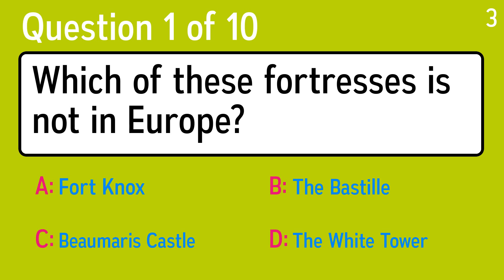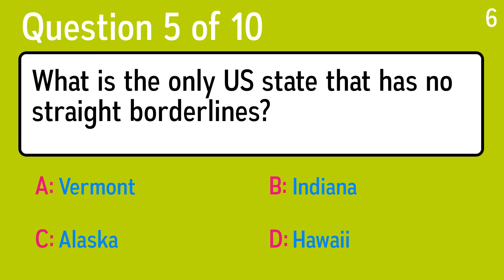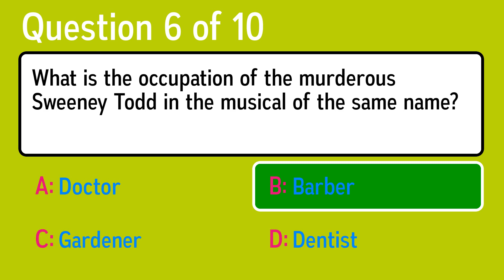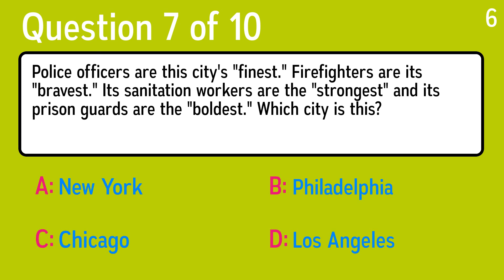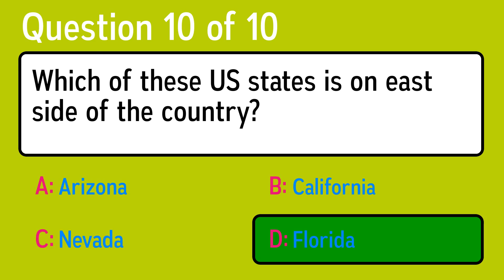Fresh Intelligence Test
Question 1: Which of these fortresses is not in Europe?
 Answer a: Fort Knox
 Answer b: Beaumaris Castle
 Answer c: The Bastille
 Answer d: The White Tower

Question 2: What happens when you try to microwave an egg?
 Answer a: It turns into a hard solid mass
 Answer b: It melts
 Answer c: It becomes poisonous
 Answer d: It explodes

Question 3: Who sang the famous song ”Tutti Frutti” (1955)?
 Answer a: Oasis
 Answer b: Bill Withers
 Answer c: The Ronettes
 Answer d:  Little Richard

Question 4: What was Muhammad Ali's surname at birth?
 Answer a: Zaire
 Answer b: Marcellus
 Answer c: Clay
 Answer d: Cassius

Question 5: What is the only US state that has no straight borderlines?
 Answer a: Vermont
 Answer b: Hawaii
 Answer c: Indiana
 Answer d: Alaska

Question 6: What is the occupation of the murderous Sweeney Todd in the musical of the same name?
 Answer a: Gardener
 Answer b: Dentist
 Answer c: Barber
 Answer d: Doctor

Question 7: Police officers are this city's "finest." Firefighters are its "bravest." Its sanitation workers are the "strongest" and its prison guards are the "boldest." Which city is this?
 Answer a: Los Angeles
 Answer b: Chicago
 Answer c: New York
 Answer d: Philadelphia

Question 8: Who sang the famous song Samba Pa Ti (1970)?
 Answer a:  Santana
 Answer b: Neil Young
 Answer c: Neil Young
 Answer d: Bon Jovi

Question 9: Who sang the famous song So Far Away (1985)?
 Answer a: BAP
 Answer b: Miss Behaviour
 Answer c: Beatles
 Answer d:  Dire Straits

Question 10: Which of these US states is on east side of the country?
 Answer a: Nevada
 Answer b: Arizona
 Answer c: California
 Answer d: Florida